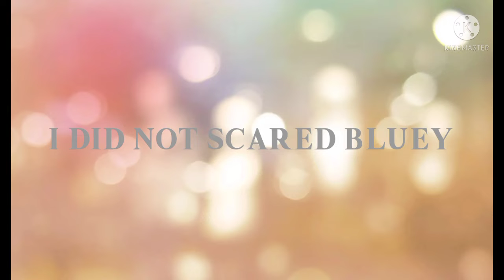Sonic for Hire (Rebooted) (2022) Season 3 Episode 2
Rating - TV-Y7
Airing - FX - FXX
Released Date - January 17, 2022 (YouTube) - June 12, 2022 (FX Airing)